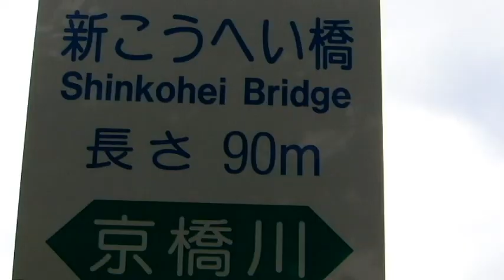Tsutsuji Flower is blooming earlier this year